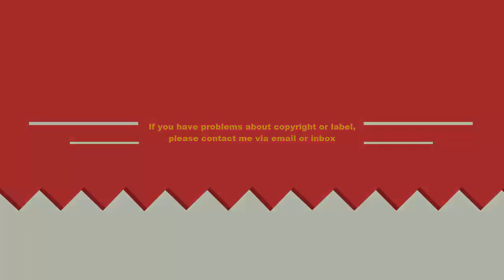Most funny dog barking videos compilation 2016 #1 | Unique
Funniest Dog Videos - Don't try to hold back Laughter